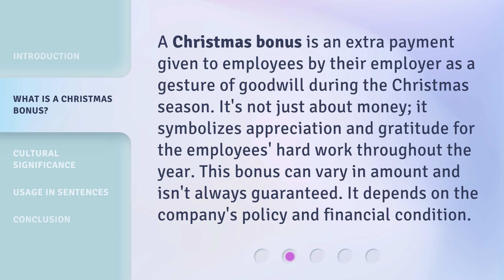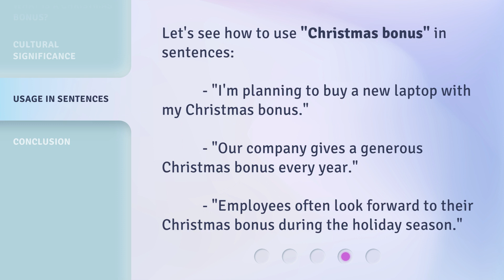Understanding the "Christmas Bonus"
Unwrapping the Christmas Bonus: What You Need to Know • Discover the ins and outs of the highly anticipated Christmas Bonus. From eligibility criteria to payout calculations, this video breaks down everything you need to know to make the most of this festive perk. Don't miss out on this essential guide to understanding the 'Christmas Bonus'!

00:00 • Introduction - Understanding the "Christmas Bonus"
00:25 • What is a Christmas Bonus?
00:52 • Cultural Significance
01:17 • Usage in Sentences